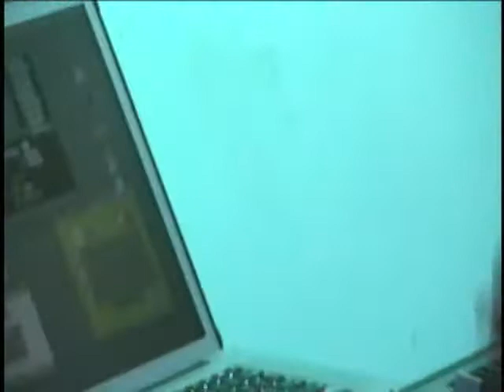CUTPARTYPRT1.avi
PORTLAND SHOW CUT PARTY TOUR 2010 NABOA MUSIC Reactionary Pdx